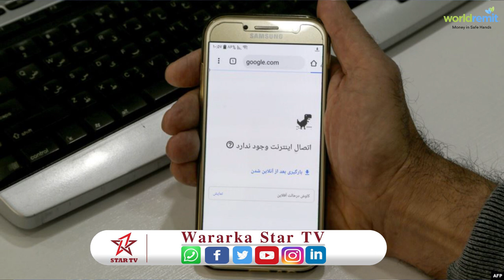Internet la'aanta ka jirta Iran oo gashay maalintii lixaad